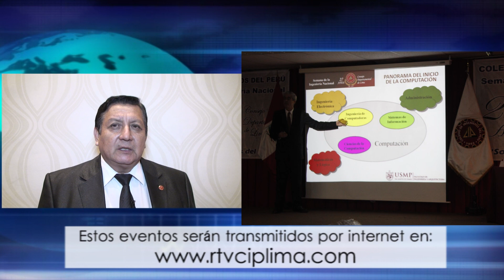Invitación a la Semana de la Ingeniería 15 mayo 2015